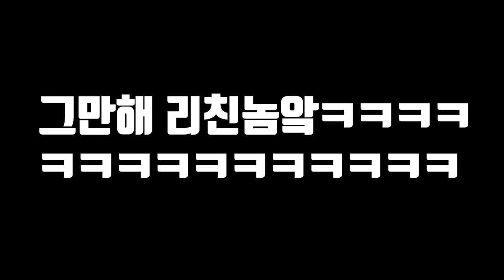붉은귀거북을 잡아서 먹어보겠습니다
오늘은 생태계 교란종 붉은귀거북 세 마리를 잡아서 먹어봤습니다!
리버쿠터랑 비슷할 줄 알았는데 먹어보니 조금 다른 맛 이었습니다!
처음엔 좋아서 데려왔다가 책임 지지 못 하고 방생 하여 우리나라
생태계를 파괴하고 있습니다.. 절대 방생은 하지 말아주세요...!
라랑해요!!